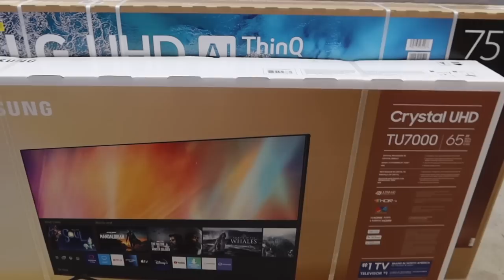MOM VLOG | HOME IMPROVEMENT, TREATING MYSELF & ELI, CLEANING MOTIVATION & MORE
TikTok @raisingelijahking & @melaninnmoneymagnet